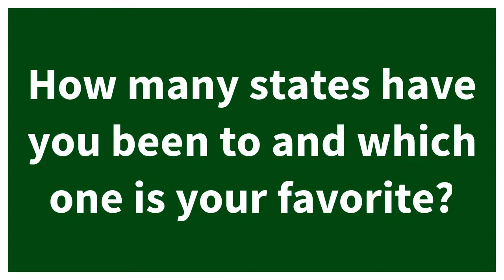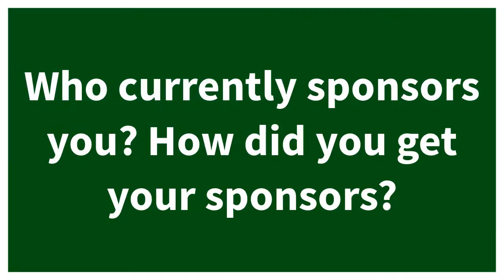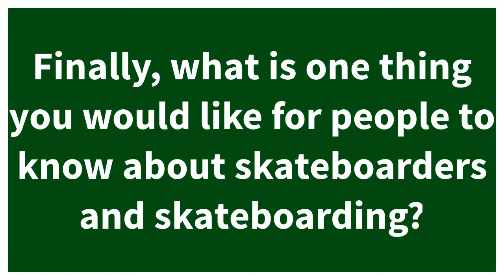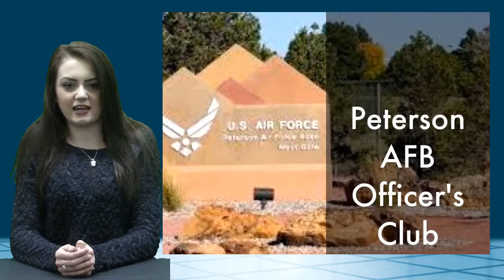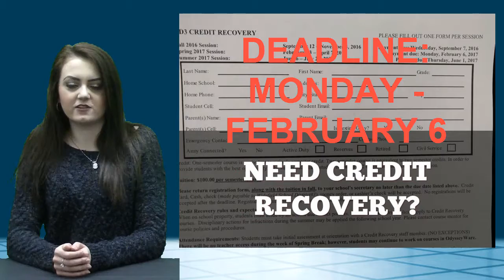2 3 17